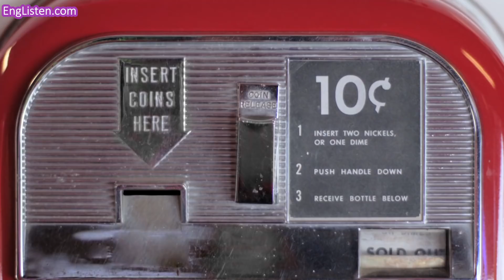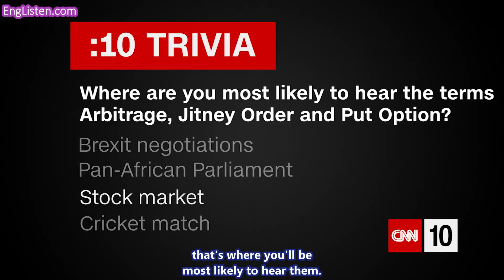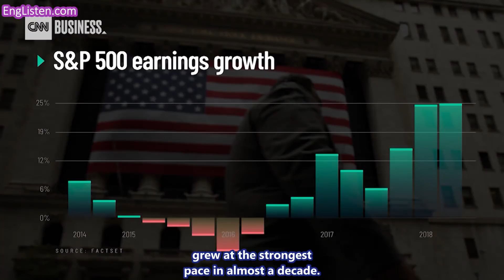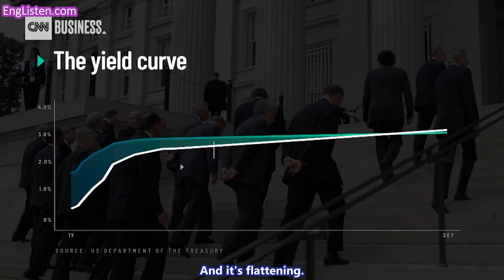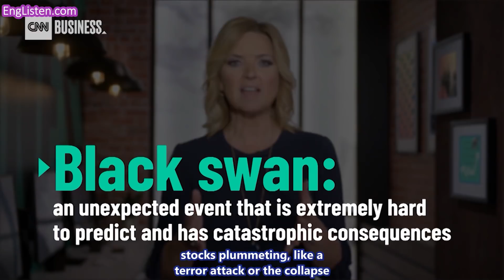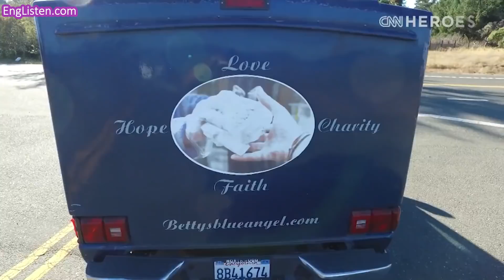[Subtitle] CNN10 - CNN STUDENT NEWS OCTOBER 9, 2018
With a hurricane churning in the Gulf of Mexico, CNN 10 is explaining where it could go and why it's likely to strengthen before making landfall. We also feature financial news today, exploring the ongoing bull market and looking at elements that could potentially threaten it. And we introduce you to a CNN Hero who's helping homeless people in Northern California avoid the hunger she faced in China.

Source: CNN10